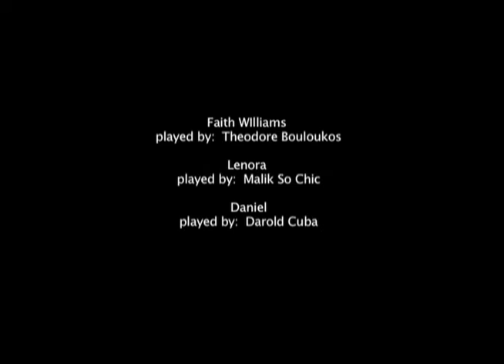Melody Set Me Free the web series preview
preview for the web series by Kalup Linzy based on the 2007 video art film of the same title.  Set in a record label ran by dame diva KK Queen (played by Linzy), Patience O'brien (also played by Linzy) continues her journey of being in love and singing.  However, she soon realizes it is not the dream she dreamt.